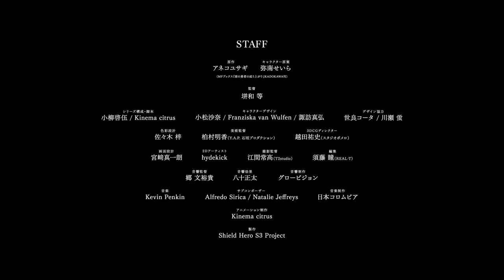TVアニメ『盾の勇者の成り上がり Season 3』PV第1弾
TVアニメ『盾の勇者の成り上がり Season 3』2023年10月放送開始！

‹STAFF›
原作：アネコユサギ
原作イラスト：弥南せいら
（MFブックス「盾の勇者の成り上がり」KADOKAWA刊）

監督：垪和 等
シリーズ構成・脚本：小柳啓伍 / キネマシトラス
キャラクターデザイン：小松沙奈 / Franziska van Wulfen / 諏訪真弘
デザイン協力：世良コータ
色彩設計：佐々木 梓
美術監督：柏村明香（Y.A.P. 石垣プロダクション）
3DCGディレクター：越田祐史（スタジオポメロ）
画面設計：宮﨑真一朗
2Dアーティスト：hydekick
撮影監督：江間常高（T2studio）
編集：須藤 瞳（REAL-T）
音響監督：郷 文裕貴
音響効果：八十正太
音響制作：グロービジョン
音楽制作：日本コロムビア
アニメーション制作：キネマシトラス
製作：Shield Hero S3 Project

‹CAST›
岩谷尚文：石川界人
ラフタリア：瀬戸麻沙美
フィーロ：日高里菜
リーシア：原奈津子
天木 錬：松岡禎丞
北村元康：高橋 信
川澄 樹：山谷祥生
メルティ：内田真礼
エクレール：青木瑠璃子
ミレリア：井上喜久子
マイン：ブリドカットセーラ恵美
オルトクレイ：仲野 裕
ナディア：小清水亜美
フォウル：天﨑滉平
アトラ：小原好美
セイン：長縄まりあ

‹主題歌›
オープニング主題歌：MADKID『SIN』
エンディング主題歌：藤川千愛『好きになってはいけない理由』

©AnekoYusagi_Seira Minami/KADOKAWA/Shield Hero S3 Project